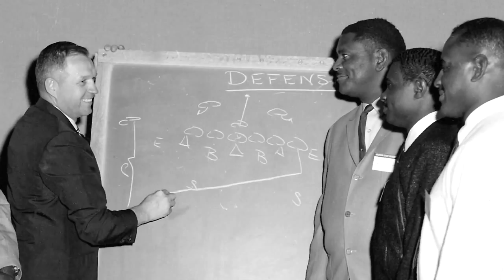1966 CSU Football and the Bounce Pass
Relive the 1966 Colorado State University Football season's biggest game, a clash with Wyoming that included the fabled "bounce pass" which was set up against the backdrop of the prospect of a new football stadium the following season for Colorado State.  Former player Jamie Roles, and then student Len Carpenter talk about the game.

*** Clip is part 14 of Legends of Colorado Field ***